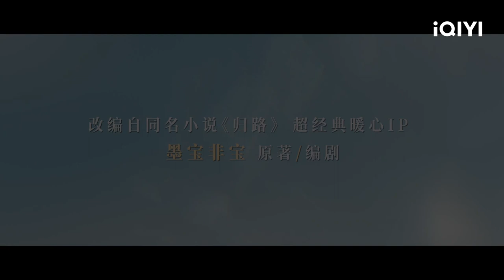Official Trailer: Road Home jingboran tansongyun | iQIYI Romance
【Cast】Jing Boran, Tan Songyun